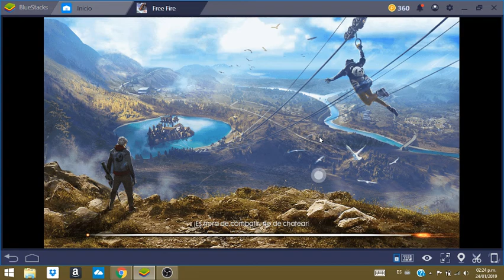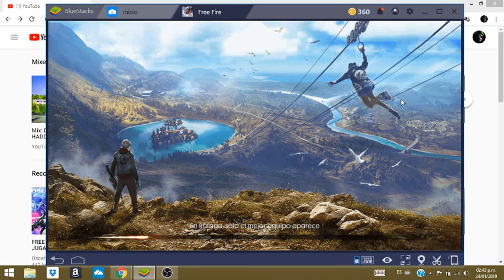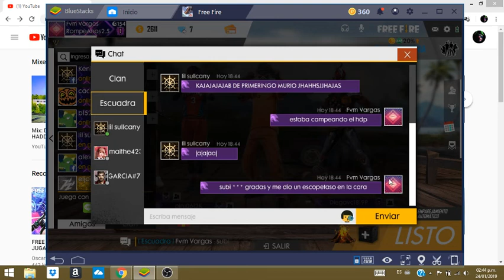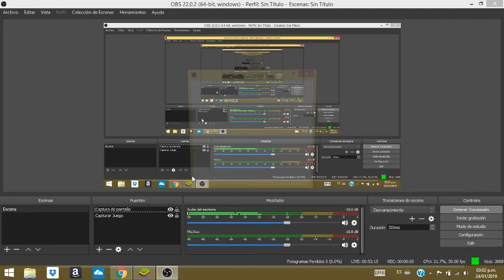Transmisión en directo de the king bug